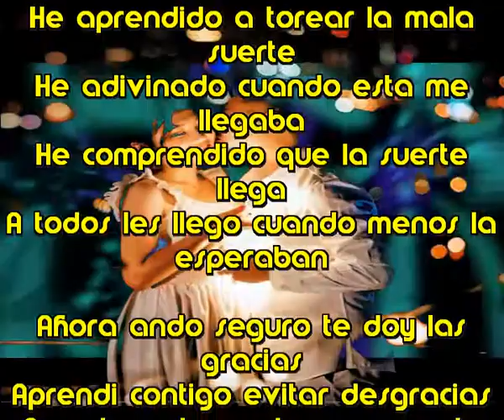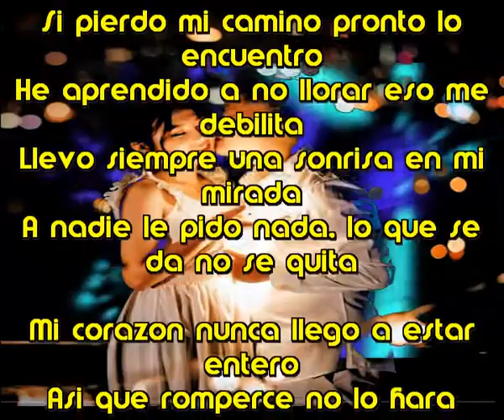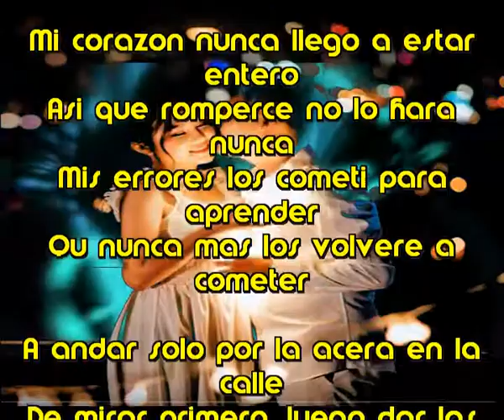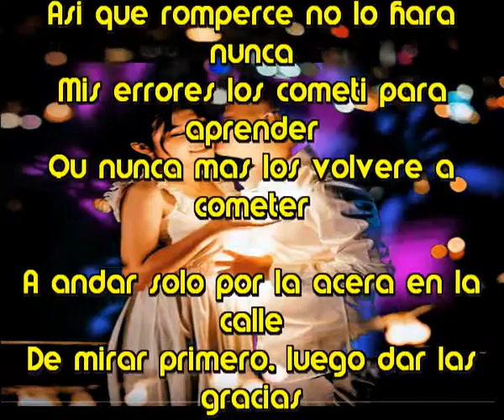Te doy las gracias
Unico cantaautor en el mundo que crea una cancion diaria y a veces mas

Ahora ando seguro te doy las gracias
Aprendi contigo evitar desgracias
A andar solo por la acera en la calle
De mirar primero, luego dar las gracias

Procurare nunca mas cometer errores
Si tu los cometes eso es cosa tuya
Mi corazon jamaz sera o fue miserable
Nunca se rompera ni dejara romperse

He aprendido a torear la mala suerte
He adivinado cuando esta me llegaba
He comprendido que la suerte llega
A todos les llego cuando menos la esperaban

Si pierdo mi camino pronto lo encuentro
He aprendido a no llorar eso me debilita
Llevo siempre una sonrisa en mi mirada
A nadie le pido nada, lo que se da no se quita

Mi corazon nunca llego a estar entero
Asi que romperce no lo hara nunca
Mis errores los cometi para aprender
Qu nunca mas los volvere a cometer